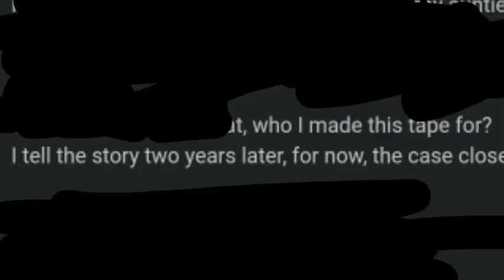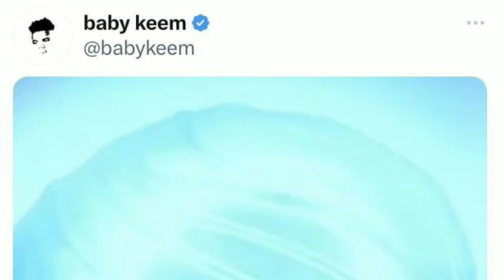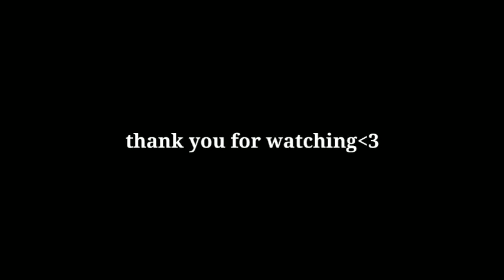Baby Keem's NEW Album..